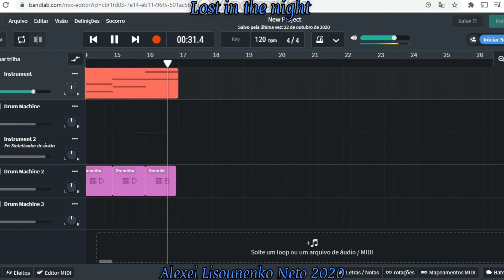Lost in the night. Alexei Lisounenko Neto